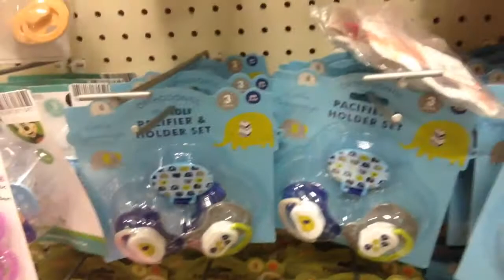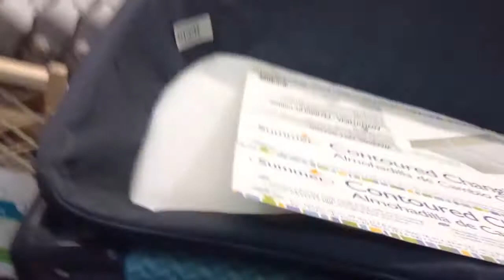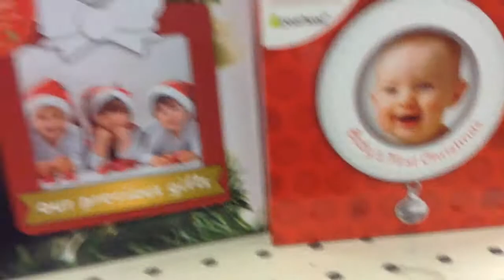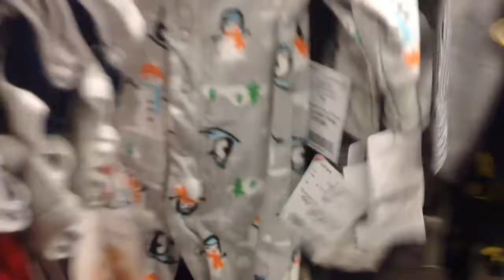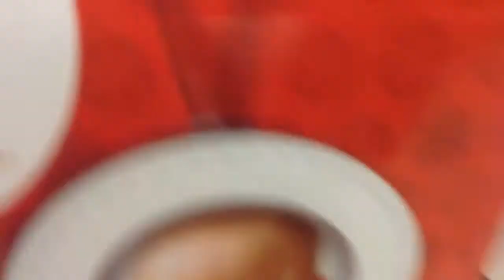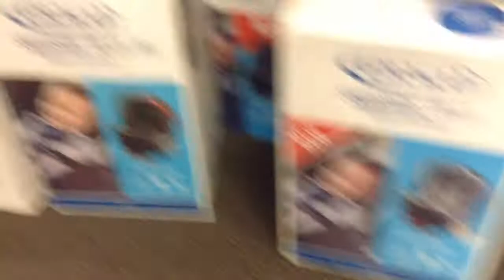Looking Around @ Burlinton!